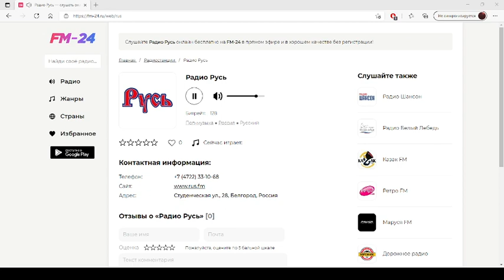Радио Русь – слушать онлайн бесплатно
Представляем вашему вниманию радио: Радио Русь, которое можно слушать в хорошем качестве на нашем сайте